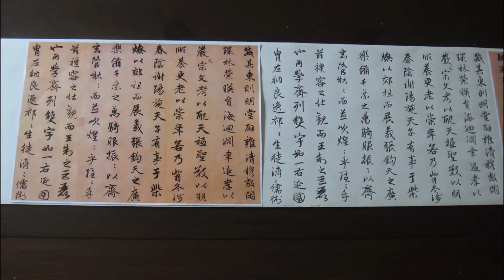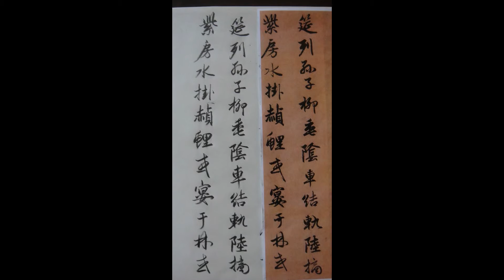趙子昂臨閒居賦 傳真紙卷 2013年12月14日 硬筆 鉛筆書法 毛筆式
P4 趙子昂臨閒居賦 傳真紙卷
2013年12月15日

延乎其側。梅杏鬱棣之屬，繁榮藻麗之飾，華實照爛，言所不能極也。菜則蔥韭蒜芋，青筍紫姜，堇薺甘旨，蓼荾芬芳，蘘荷依陰，時藿向陽，綠葵含露，白薤負霜。
　　於是凜秋暑退，熙春寒往，微雨新晴，六合清朗。太夫人乃禦版輿，升輕軒，遠覽王畿，近周家園，體以行和，藥以勞宣，常膳載加，舊痾有痊。於是席長筵，列孫子柳 ​​垂廕，車結軌，陸摘紫房，水掛赬鯉，或宴於林，或